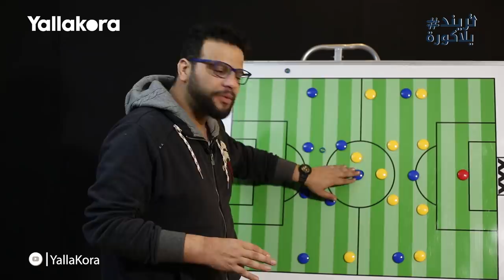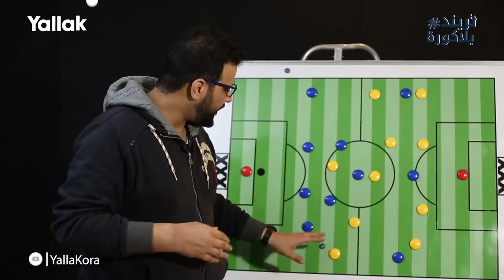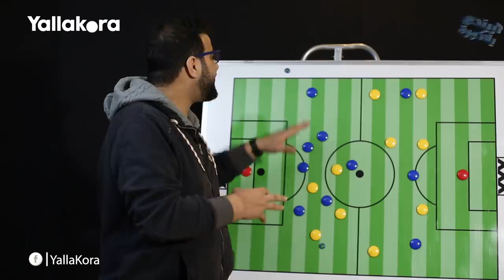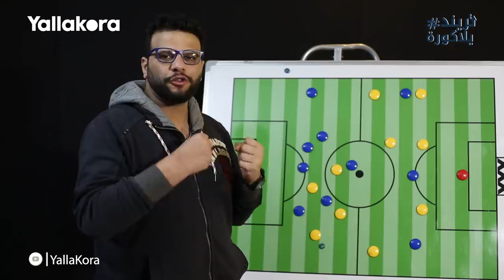تريند_يلاكورة ..كريم سعيد: كيف واصل الزمالك استغلال اخطاء الترجي .. ولا اخطاء تحكيمية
كريم سعيد يحلل انتصار الزمالك الكبير علي الترجي 3-1 في ذهاب دور الثمانية لدوري ابطال افريقيا